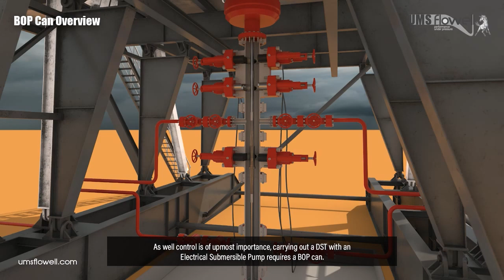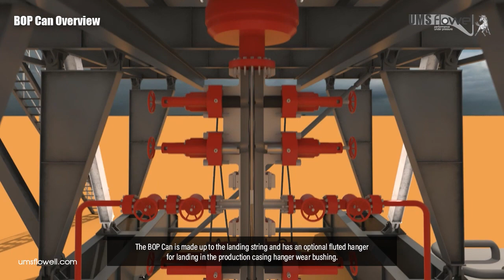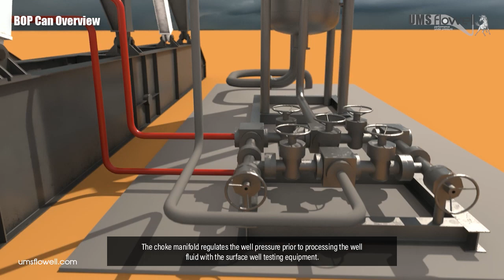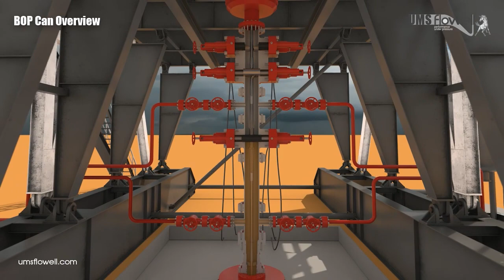BOP Can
Overview of how UMS Flowell BOP can is utilised for a DST test.